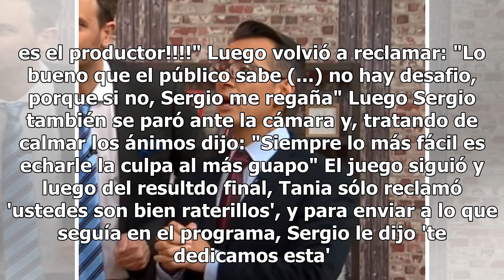Tania Rincón le reclama a Sergio Sepúlveda en plena emisión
Tania Rincón no aguantó durante el programa 'Venga la Alegría', y terminó diciendo lo que piensa de Sergio Sepúlveda.  Estaban los conductores jugando "El juego sin palabras" y la producción no le dio un punto a favor a su equipo, y se lo dio al equipo de Sergio. Pues Tania se paró frente a la cámar...